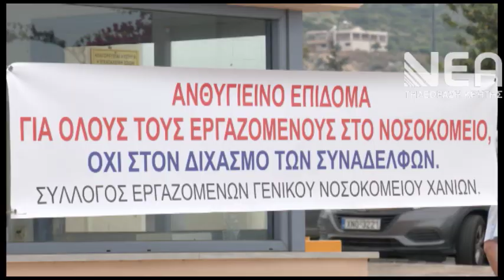ΚΙΝΗΤΟΠΟΙΗΣΗ ΝΟΣΟΚΟΜΕΙΟ ΧΑΝΙΩΝ-